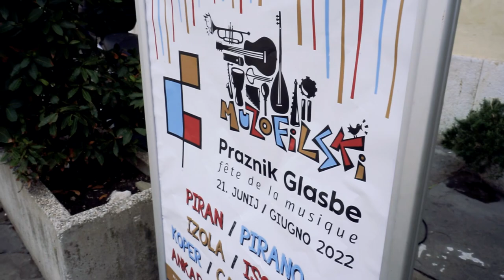muzofilski Praznik glasbe 2o22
muzofilski Praznik glasbe se pridružuje vsesvetovni iniciativi ‘Fête de la Musique’, ki vsako leto na poletni solsticij na trge in ulice ter v druge prostore pripelje muziciranje in živo glasbo. Leta 2o22 se je na lokacijah slovenske Istre zgodil s pontano in mnogo samoiniciative muzičarstva, Združenje Muzofil pa je dogajanje po svojih in tujih močeh to dokumentiralo.
16 glasbenih polj, 24 glasbenih zasedb, 29 ur glasbe

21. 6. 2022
Piran, Portorož, Lucija, Izola, Koper, Ankaran

MUZICIRALI SMO ♫ ABBIAM FATTO MUSICA ♫ MUSICKING BY
Bakan Rock Gang
Denis Horvat, Miha Koren in David Morgan
Giak and Friends
Elvis Šahbaz
Iva Košir
JoCare
KarmAgone
Le Fam
Lina Malinger & Narmej Grager Lutarič
Maks Koren
Malinovci
Marjetka Popovski & Cvet v laseh & Miran Pečenik
Marko Paulović
MuzeFuze
Neto
OK Junior
Piran Express
Power Puff Girls
Salva Soto
Sorarmonica Duo
Tomo’s Band
Zbori GŠ Koper

Vasko Vidmar & Veruš Villangó

AVDIOVIDEO ZGODBA ♫ AUDIOVIDEO STORIA ♫ AUDIOVIDEO STORY
Veruš Villangó

SOORGANIZACIJA ♫ CO-ORGANIZZAZIONE ♫ CO-ORGANISATION
Avditorij Portorož, Caffe Teater, Capoeira Tribo Portorož, Center za kulturne in športne prireditve Izola, Comunità autogestita della nazionalità Italiana di Ancarano, Comunità degli Italiani di Ancarano, Comunità degli Italiani Giuseppe Tartini Pirano, Consolato generale d’Italia Capodistria,

PODPORA ♫ SUPPORTO ♫ SUPPORT
Javni sklad za kulturne dejavnosti Piran, Studio Matris, Pizzeria Petica

H V A L A    V S E M !    ♫   G R A Z I E   A   T U T T I !   ♫   T H A N K   Y O U   A L L !